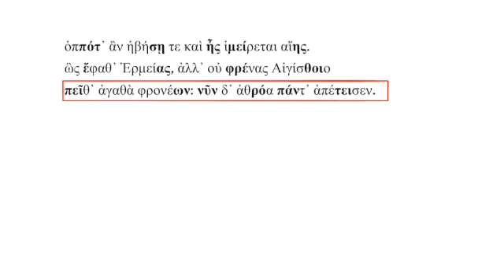Homer's Odyssey 1.31-43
Homer's Odyssey, 1.31-43, performed by A. P. David. The performance text highlights the most dynamically prominent syllables according to the new theory of the ancient Greek accent. Occasional digammas obtrude into history, like Banquo's ghost.